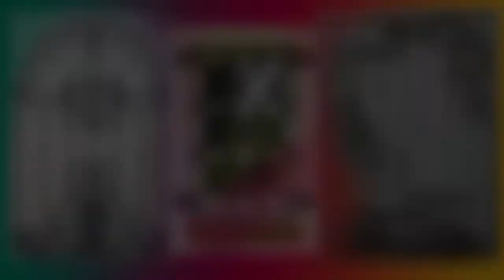People also search for￼Window grill design 2022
Window grill design 2022
video haiglait